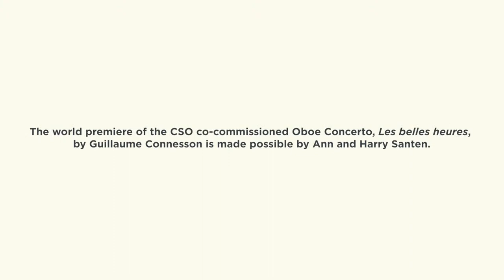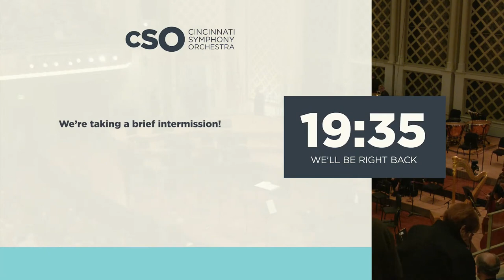Les belles heures concerto pour hautbois CSO World premiere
Composed for Cincinnati Symphony Orchestra and Concertgebouworkest

Création le 6 mai 2022 à Cincinnati (USA), par Dwight Parry (hautbois) et le Cincinnati Symphony Orchestra, sous la direction de Louis Langrée.